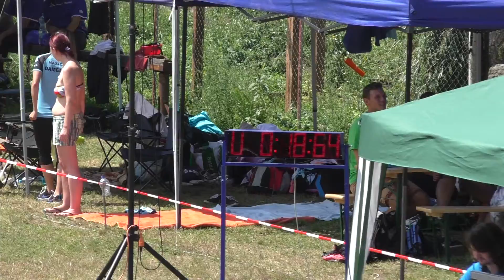SDH Daměnice 12.7.2014 BNL Chářovice